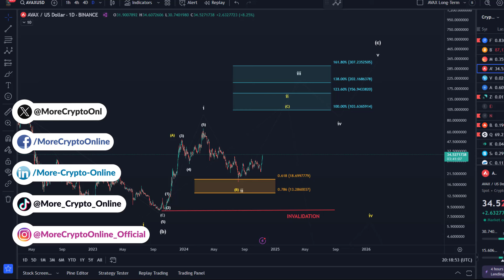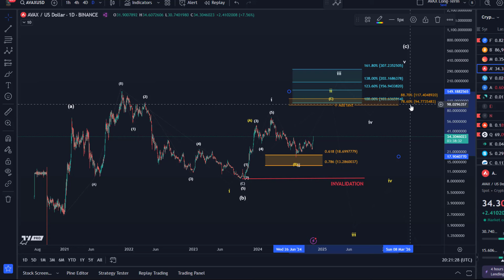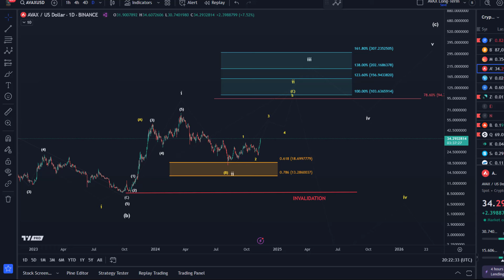The Future of AVAX: Avalanche Elliott Wave Technical Analysis and Price Prediction for 2024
👉 Trade on Coinbase:
Receive $10 in BTC (see terms on website):

👉 Trade on Kucoin:
Receive a 20% fee discount:

👉 Trade with Trading212:
Receive shares worth up to $100: